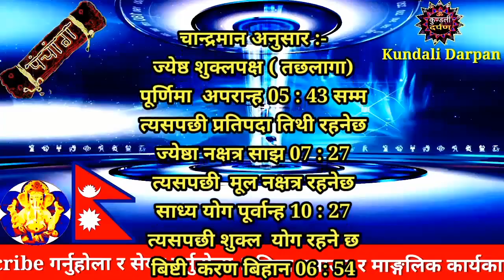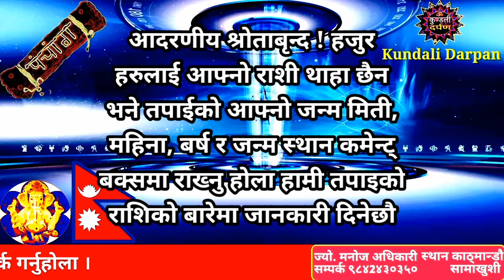Aajako Rashifal Jestha 31 l Tuesday, 14 June 2022 l Aajako Rashiphal 2079 l Rashifal Today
Aajako Rashifal Jestha 31 || Tuesday, 14 June 2022 ll  aajako rashipahl 2079 ll rashifal today
Aajako Rashifal Jeth 31 || Today horoscope aries to pisces (2022 Jestha 31 | June 14) | rashifal today | Dainik Rashifal | rashifal | Aajako Rashifal 2022 || Aajako Rashifal

Aajako Rashifal 2022 Jestha 31 l Tuesday, 14 June 2022 | aajako rashifal 2022 | rashifal today

Aajako rashifal 2022 Jeth 31 | Today's Horoscope 2022 June 14 | aajako rashifal in nepali
Aajako Rashifal 2022 Jestha 31 | today, June 14, 2022 | aajako rashifal | rashifal today

Aajako Rashifal 2022 Jestha 31 | Tuesday, June 14, 2022 | aajako rashifal | rashifal today || Aajako Rashifal || Aajako Rashifal || Aajako rashifal June 14
Aajako Rashifal
Daily Rashifal
Dainik Rashifal
Aajako Rashifal 2022

Aajako Rashifal 2079 Jestha 31 | Today's Horoscope June 14 2022 | aajako rashifal | rashifal today | aajako rashifal in nepali | aajako rashifal today | aajako rashifal nepali ma

आजको राशिफल - २०७९ जेठ 31 गते || TODAY'S HOROSCOPE - June 14 2022

आजको राशिफल - २०७९ jestha 31 गते || TODAY'S HOROSCOPE - June 14 2022 Today Tuesday

Aajako rashifal 2079 Jeth 31 | Today's Horoscope June 14 | aajako rashifal in nepali | today rashi | Dharm

Aajako rashifal 2079 Jestha 31। Today's Horoscope June 14 | aajako rashifal in nepali | today rashi | Dharma

Aajako Rashifal 14 June 2022 day | Daily Rashifal | Dainik Rashifal today horoscope | rashifal nepali | Jyotish Manoj

आजको राशिफल
aajako rashifal
aajako rashiphal
(aajako rasifal)
aajako rasiphal
Jestha ko rasifal
Aajako rashifal Jestha 31
Aajako rasifal Jeth 31